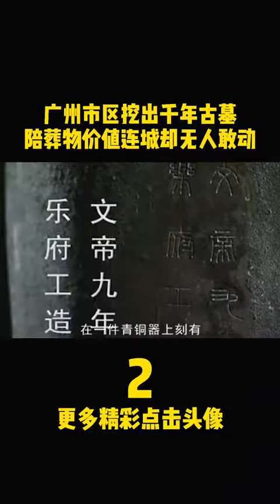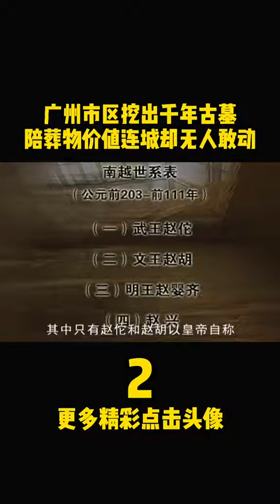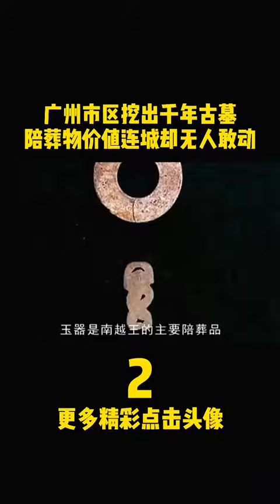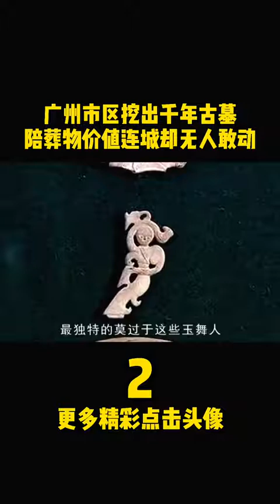【南越国】广州市区挖出千年古墓，陪葬物价值连城却无人敢动#考古发现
广州市区挖出千年古墓，陪葬物价值连城却无人敢动#考古发现
山脚惊现祭祀神庙，金章宗亲封宝地，出土日本炮弹？考古
遗物
遗迹
遗址
文化
方法
地层学
文化层
地层关系：
类型学
1．考古类型学的基本概念：借用生物进化论和生物分类的原理，对考古发掘出土的遗物、遗迹。进行科学地整理、分类分析、比较研究的方法。当然，考古学中的类型学并非是生物学类型学的简单搬用，而是有着自身的特点。为区别起见，一般称为“考古类型学”，也叫“标型学”或“器物形态学”。
2．考古类型学的原理：人类社会是不断地由低级向高级演进的，各种文化因素也是不断发展变化的，器物的形态也常常随之改变。因此，器物形态的稳定性是相对的，变化性则是绝对的；器物形态既具有历史阶段的稳定性，又具有明显的时代与文化特色。考古类型学依据器物形态特征及其变化研究其演变的规律，进而判定遗迹、遗物的相对年代，确定与区分不同的考古学文化。
3．器物的类、型、式的划分
箭镞
4．器物组合与分期
区系类型论
墓葬文化区
二里头遗址
大地湾遗址
20世纪50—60年代前期，中国科学院考古研究所和黄河、长江流域的部分省级文物单位，对史前时期的半坡遗址、北首岭遗址、庙底沟遗址、大汶口墓地、屈家岭遗址、北阴阳营遗址，商周时期（公元前17世纪—公元前3世纪）的二里头遗址、郑州商代遗址、丰镐遗址、洛阳东周城、侯马晋城遗址，以及汉唐两京城址、元大都遗址和其他重要遗址，分别进行规模较大的发掘。在此过程中，中国的田野考古工作日趋完善，并真正成为科学化的学术研究工作。
吴城遗址
《考古学报》
2018年10月13日，2018年10月13日，由中国社会科学院考古研究所、河南省文物局、安阳市政府共同主办的殷墟科学发掘90周年纪念大会暨殷墟发展与考古论坛举办。殷墟科学发掘90周年纪念大会向为殷墟考古做出过突出贡献的考古工作者代表——中国社科院考古所研究员郑振香、杨锡璋、刘一曼、徐广德、刘忠伏和原安阳市文物工作队队长孟宪武，颁发了殷墟考古发掘“功勋人物”纪念章和纪念证书。